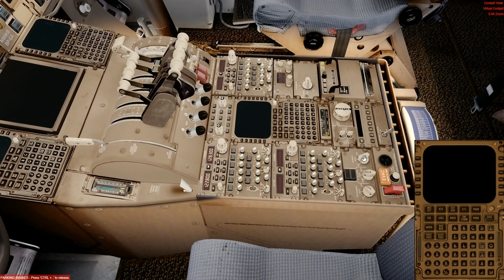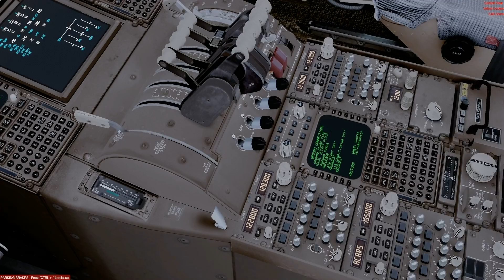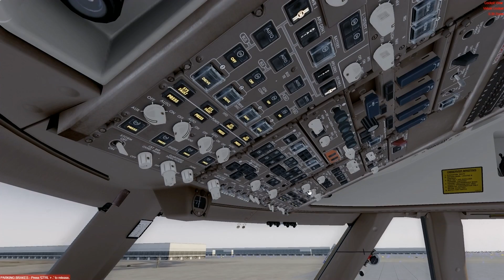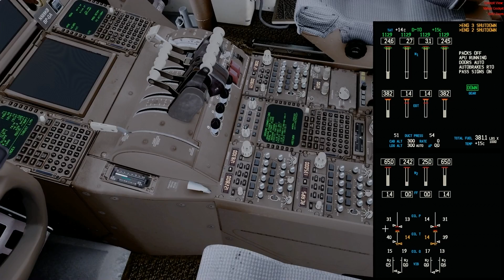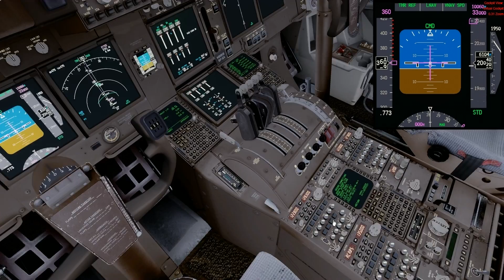Boeing 747-400ER PMDG takeoff from KIAD